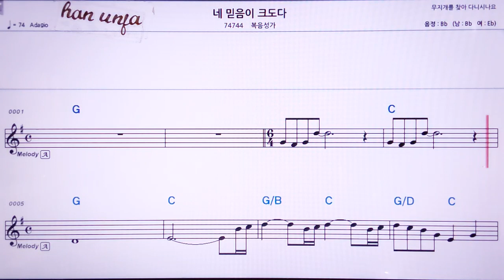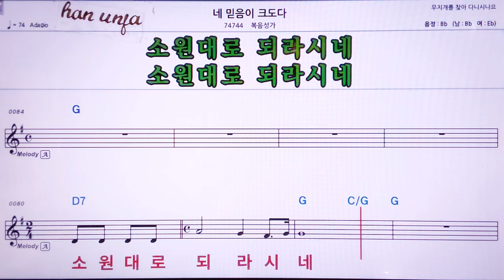💖네 믿음이 크도다//복음성가 👍MR,노래방, 악보, 코드,Karaoke With Sheet Music